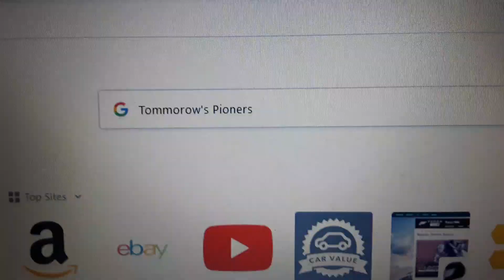Thomas Dillon's grammar in a nutshell